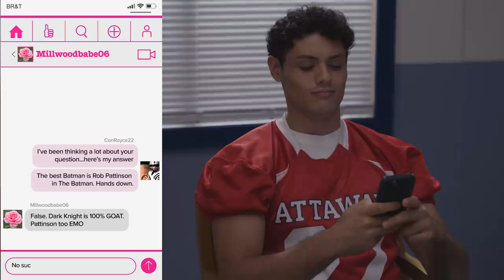JUNIOR'S | Season 1 | Ep. 7: “Touch Me Not”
Nic and Victoria bond during a slow shift. Grace and Connor’s issues come to a head. Jordy gets some help from Max in his pursuit of Ivan.

0:00 - Twenty Questions
4:34 - Thirst Traps
8:09 - Clock out

ABOUT JUNIOR'S
The Breakfast Club takes an after-school job. An eclectic group of teen baristas are brought
together at the local coffee shop, even as they brew their own secret dramas.

Brat TV makes original shows with all of your favorite Gen-Z stars! Check out “Chicken Girls,” “Mani” “Attaway General” “Junior’s,” and more!